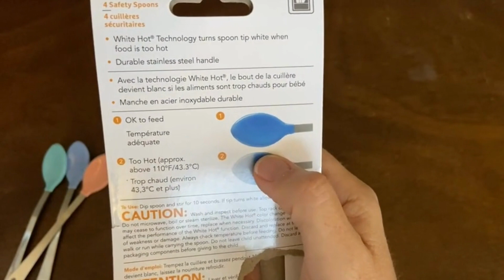spoons | baby | Munchkin White Hot Safety Spoons, 4 Pack